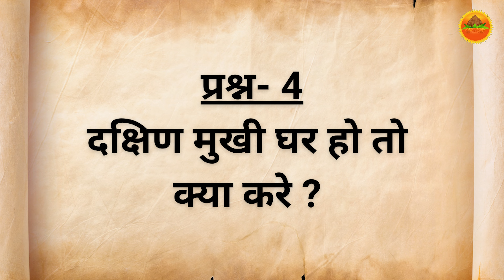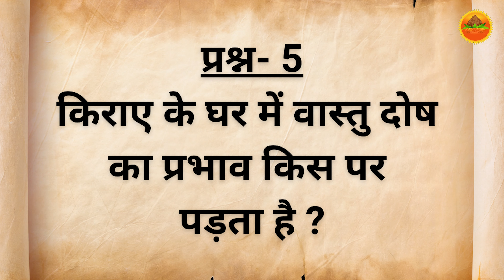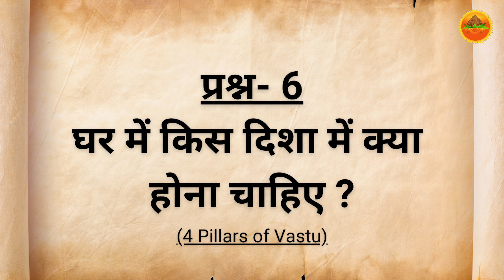अब नहीं होगा वास्तु दोष!| Vastu Shastra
𝑵𝒂𝒎𝒂𝒔𝒕𝒆, 𝗮𝗻𝗱 𝘄𝗲𝗹𝗰𝗼𝗺𝗲 𝘁𝗼 𝘁𝗵𝗲 𝗔𝘀𝘁𝗿𝗼𝘀𝘄𝗮𝗺𝗶𝗴 𝗰𝗵𝗮𝗻𝗻𝗲𝗹.
अब नहीं होगा वास्तु दोष! | Vastu Shastra | Vastu Tips for Your Home
क्या आपका घर वास्तु दोष से प्रभावित है? अब समय आ गया है, इस समस्या से छुटकारा पाने का! इस वीडियो में जानें आसान और प्रभावी वास्तु टिप्स जो आपके घर को शांति और समृद्धि से भर देंगे। 🌟

वीडियो में जानें:

घर के वास्तु दोष के कारण
वास्तु शास्त्र के अनुसार सही दिशाएं
सकारात्मक ऊर्जा के लिए घर के वास्तु में बदलाव
वास्तु के सरल उपाय, जिनसे मिलेगा शुभ परिणाम
अपने घर की सुख-शांति और आर्थिक समृद्धि को बनाए रखने के लिए इन वास्तु सुझावों का पालन करें।